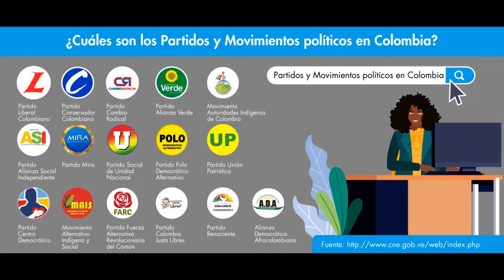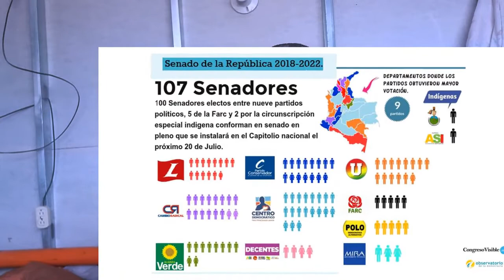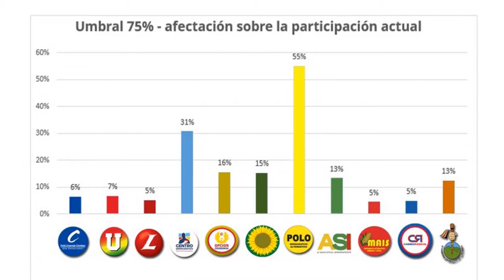ESTRUCTURA DEL VOTO EN [ COLOMBIA ] ► 2 @ 😱indignados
La campaña se encuentra más estructurada en torno a la totalidad de la lista de candidatos y a la etiqueta de la agrupación. El éxito depende, en gran medida, de la cabeza de lista y del renglón que ocupa el candidato o candidata